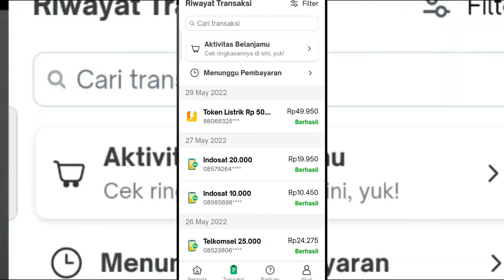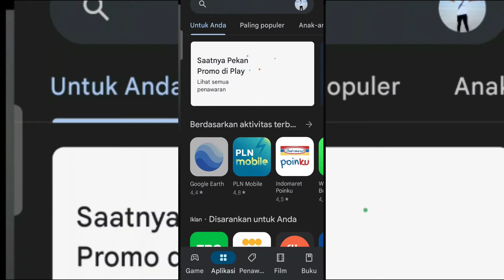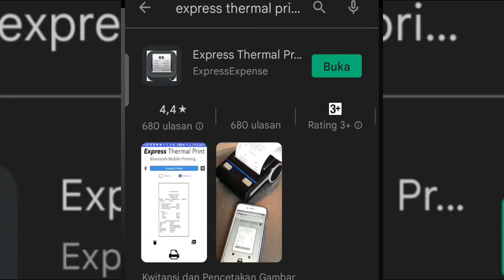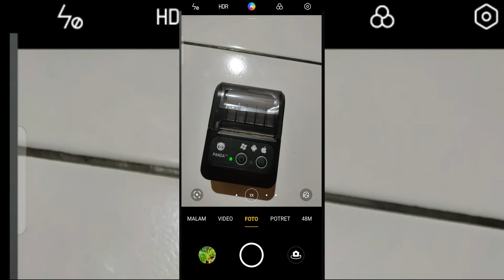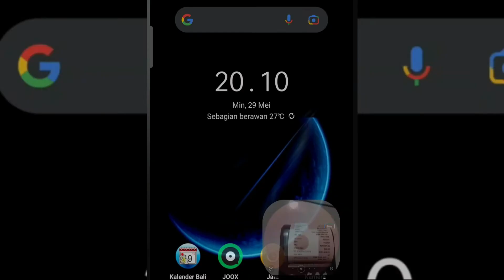Cara Cetak / Print Gambar ScreenShot di HP | Printer Bluetooth Thermal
Bingung cara mencetak / mengeprintgambar  hasil screenshot di hp? tenan kali ini saya buatkan tutorialnya. Caranya sangat gampang, disimak ya

cara cetak screenshot di printer bluetooth,
cara cetak gambar di printer bluetooth,
cetak gambar di printer bluetooth,
cara print screenshot di printer bluetooth,
cetak gambar di printer thermal,
cara print gambar di printer bluetooth,
cara print gambar di komputer,
print gambar di printer bluetooth,
cara cetak screensjot di printer bluetooth,
cara mengirim screenshot di pc,
cara mengirim screenshot di wa,
cara screenshot di pc,
cara membuat screenshot di laptop,
cara cetak gambar screenshot di hp dengan printer bluetotth,
cara print screenshot di hp dengan printer thermal,